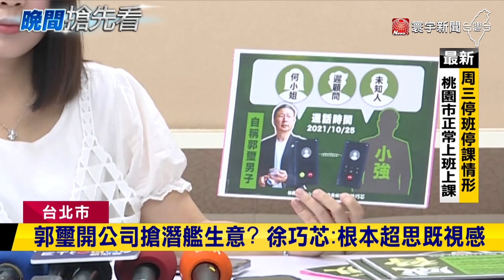看準潛艦利益開公司？郭璽飆罵顧問音檔曝｜寰宇新聞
國造潛艦案也有新爭議，國民黨市議員徐巧芯，3日公布錄音檔，爆料前海軍顧問郭璽，曾飆罵一名韓籍顧問，疑似是原本要合夥開公司，對方卻自己開了，郭璽氣不過甚至放話，要告到底，徐巧芯就質疑，這幾天郭璽指控馬文君洩密的動作，恐怕是自己想要開公司，接潛艦的生意，並從中賺取利益，根本是超思案的翻版。